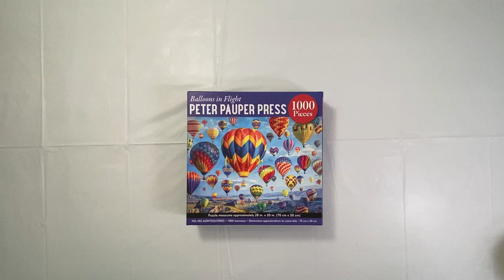"Balloons in Flight" Jigsaw Puzzle Time Lapse - Colorful & Relaxing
Putting together a 1,000 piece hot air balloon-themed jigsaw puzzle called "Balloons in Flight" by Peter Pauper Press. This took about 4 hours to put together in real time.